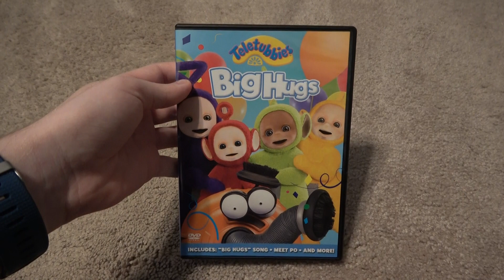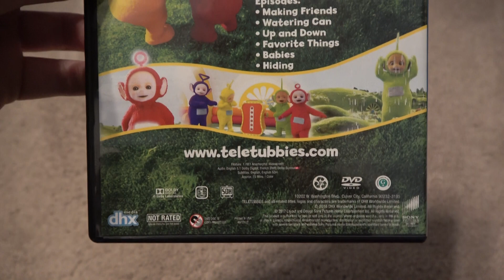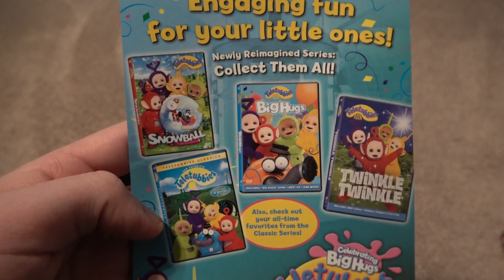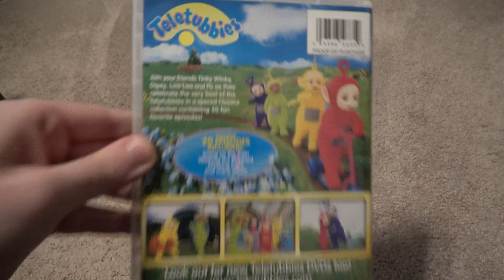My Teletubbies DVD Collection (January 2020)